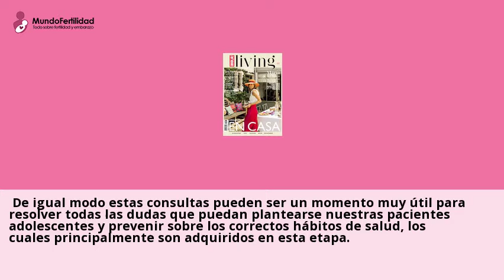Dudas en las adolescentes Â¿cuando se debe acudir al ginecologo por primera vez?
La revision ginecologica tiene como objetivo prevenir alteraciones ginecologicas
, con?rmar que el aparato genital es normal y asesorar respecto a metodos ...Consulta gratis a clinicas de Revision ginecologica